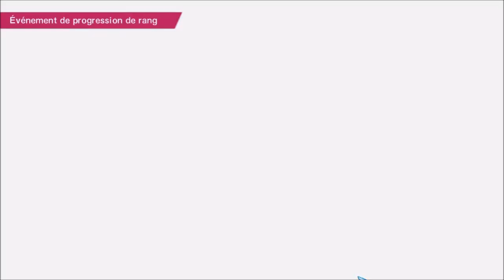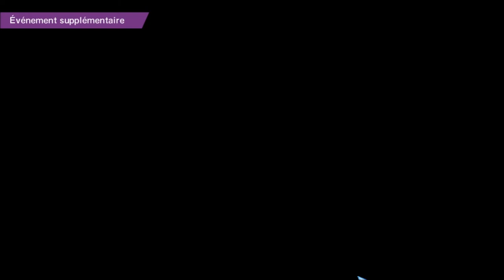[FR/Live] Captain Tsubasa épisode 1 : Devenir une legende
Voici le premier épisode du live sur le jeu Captain Tsubasa rise of new champions .